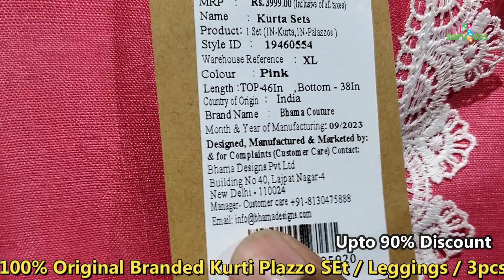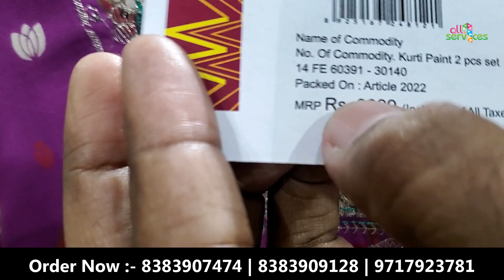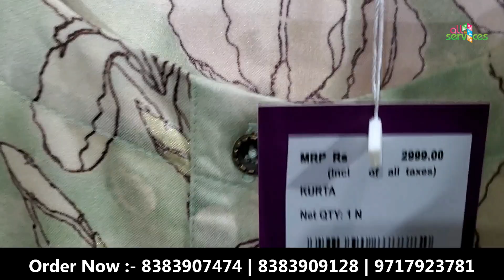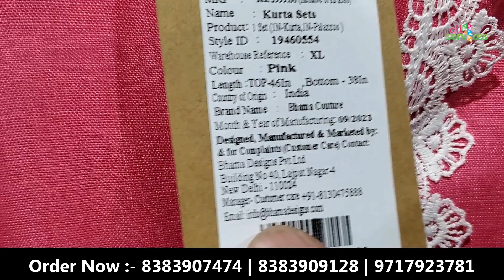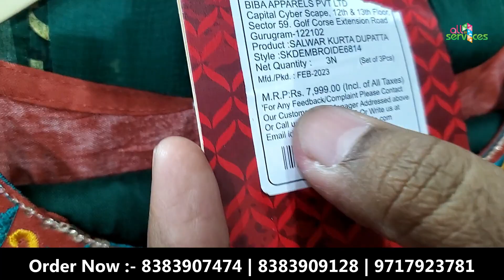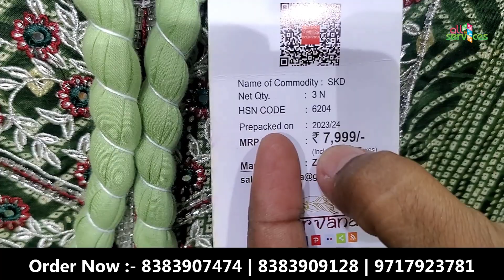ORIGINAL W, BIBA SKD PLAZZO SET WAREHOUSE | M.no-8383907474 | Cheapest export surplus warehouse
▶VANI ENTERPRISES ADD:- C135, Tigri extension new Delhi. NEAR METRO STATION- SAKET METRO STATION M.no:-

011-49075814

Branded Surplus Kurti | branded export surplus garments, wholesalers, export surplus, manufacturer textile garments, suppliers of apparel, garment wholesale market, ladies garments manufacturers, export surplus branded clothes, garments suppliers, supplier in cotton kurtis, wholesale designer kurti, long kurti, dress, branded kurtis, wholesale kurtis, online shopping, wholesale market,branded kurtis, wholesale kurti market in india, wholesale kurtis, cheap kurti wholesale, ladies kurti wholesale, wholesale long kurtis,wholesale fashion clothes for women, SKD Brandedkurti Branded Surplus Kurti | Export Surplus ladies Garment | Wholesale market in Delhi | Export surplus wholesale market in delhi, Branded surplus clothes wholesale delhi, Branded surplus clothes in wholesale, Branded surplus in delhi, Best place to buy surplus clothes in delhi, Cheapest surplus clothes in delhi, Branded surplus clothes at cheapest price Branded surplus clothes for boys, Export surplus, Export surplus garments new delhi W KURTI, BIBA KURTI, AURELIA KURTI, BIBA SKD, W SKD, AURELIA SKD, SURPLUS W KURTI, SURPLUS BIBA KURTI, 90% OFF ON BIBA KURTI, BIBA KURTI WAREHOUSE, BIBA KURTI WAREHOUSE IN DELHI, W KURTI WAREHOUSE, DELHI KURTI WHOLESALE MARKET, Export surplus wholesale market in delhi, Branded surplus clothes wholesale delhi, Branded surplus clothes in wholesale, VIDEO DECLAIMER THIS VIDEO IS NON PROMOTIONAL ,THIS VIDEO IS CREATED ONLY TO PROVIDE EDUCATION INFORMATION ,THIS CHANNEL IS NOT RESPONSIBLE FOR ANY PROFIT OR LOSS IN ANY KIND OF BUSINESS... ITS ALL DEPEND ON YOUR BUSINESS PLAN AND YOUR HARD WORK ... YOU MUST RESEARCH YOURSELF BEFORE START ANY TYPE OF BUSINESS ..THIS VIDEO IS ONLY FOR EDUCATION PURPOSE